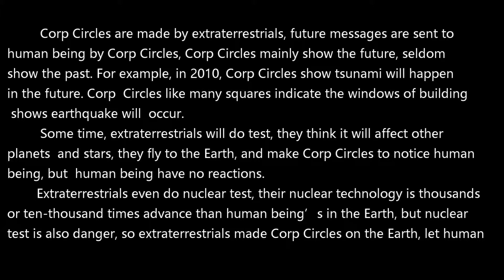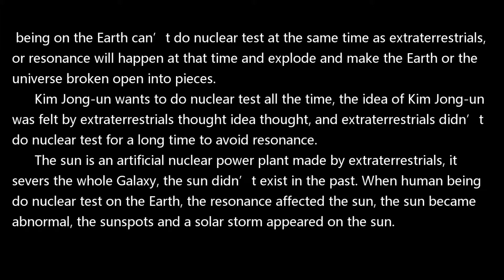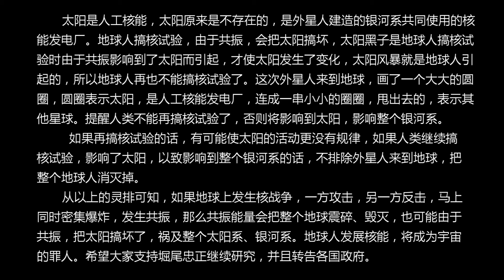737. 破解麦田怪圈 Decrypt Crop Circles by Soulforce Medical Show，Kuwei Zhongzheng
Decrypt Crop Circles by Soulforce Medical Show
  (American Supernatural & Soulforce Medical Institute，CA91745)
                 Kuwei Zhongzheng
Abstract:
         1, Crop Circles are made by extraterrestrials, future messages are sent to human beings by Crop Circles, Crop Circles mainly show the future, seldom show the past.
         2, The sun is an artificial nuclear power plant made by extraterrestrials, it severs the whole Galaxy, the sun didn’t exist in the past.
         3, When human being did nuclear test on the Earth, the resonance affected the sun, the sun became abnormal, the sunspots and a solar storm appeared on the sun were caused by the nuclear test of human beings.